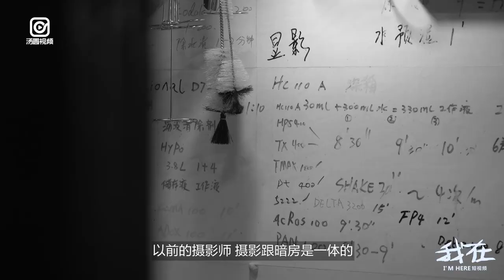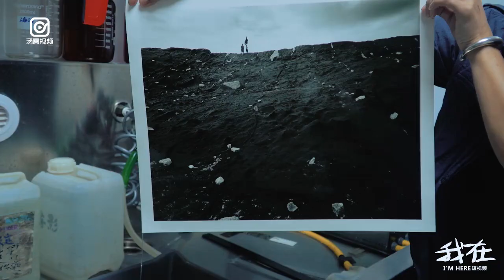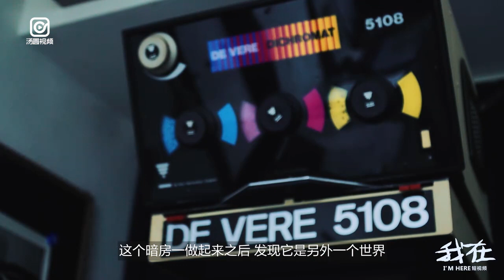【今天海是什麼顏色？純粹的黑白灰】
顏色是表達相片和影像意思的重要資訊，但如果色彩太多太雜亂，反而會成為干擾觀者視覺的雜訊。一群執著於黑白攝影的人，堅持膠片拍攝和傳統手工暗房製作，只為呈現黑白灰純粹的美。